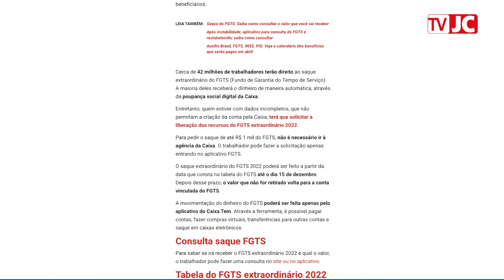SAQUE EXTRAORDINÁRIO FGTS 2022: confira CALENDÁRIO com datas de pagamento dos R$ 1 mil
O saque extraordinário do FGTS 2022 já começou a ser pago! De acordo com o calendário de pagamento, os primeiros a receber até R$ 1 mil serão os trabalhadores nascidos em janeiro. Veja outras informações sobre o benefício e o calendário completo de pagamento no vídeo da TVJC.

Edição de Vídeo: Adson Souza